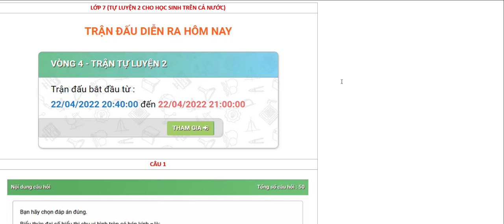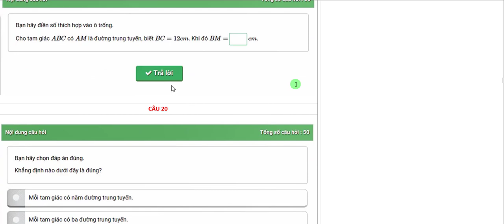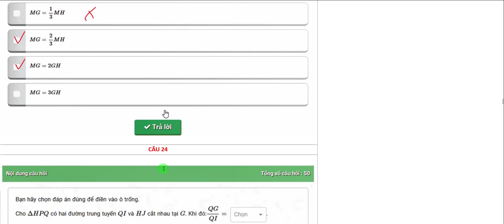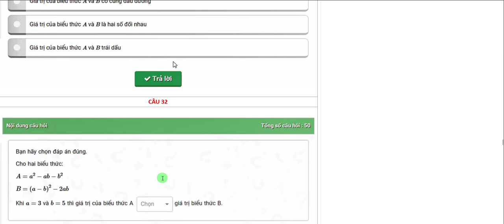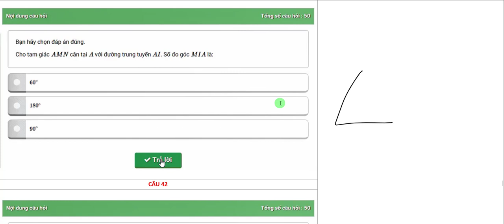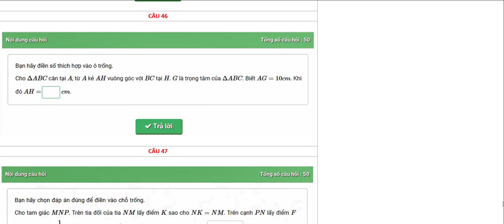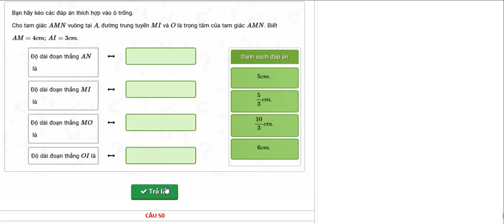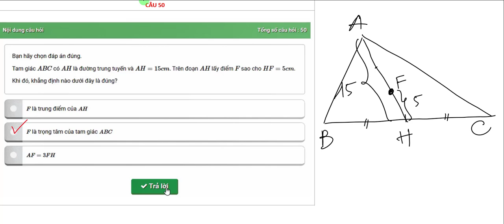ĐẤU TRƯỜNG TOÁN HỌC LỚP 7 NĂM 2022 - VÒNG TỰ LUYỆN 2 (DÀNH CHO HS CẢ NƯỚC)